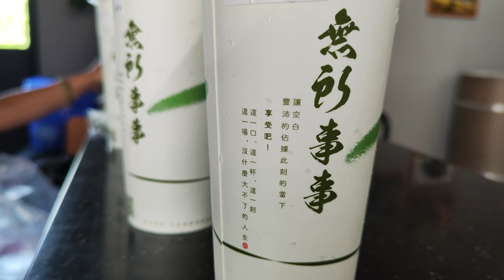我們下午喝一沐口的飲料